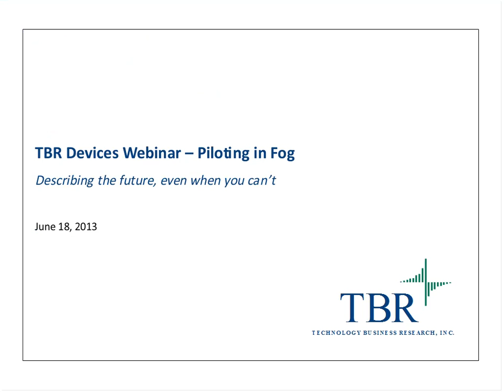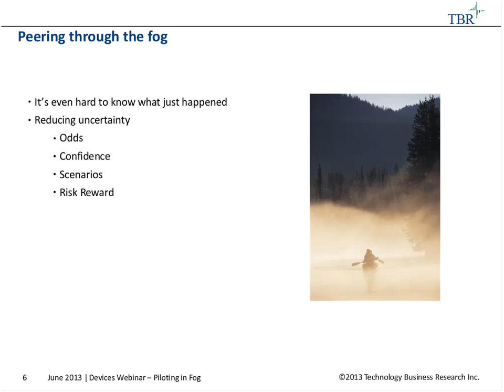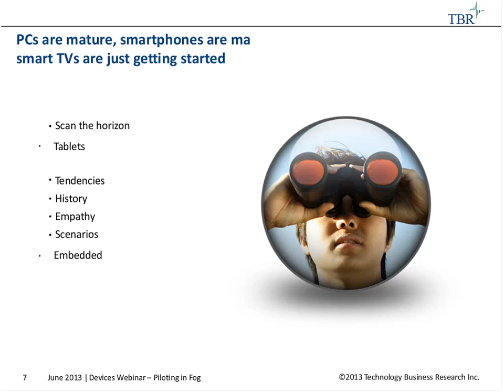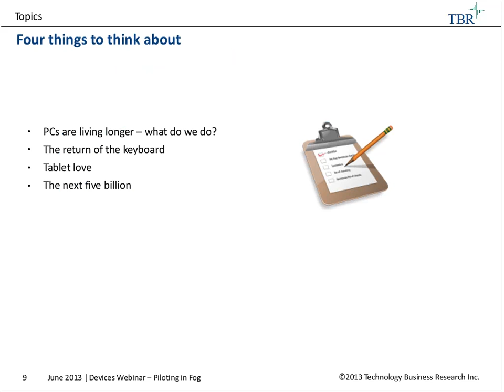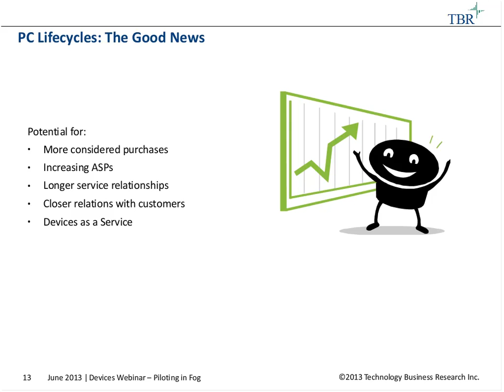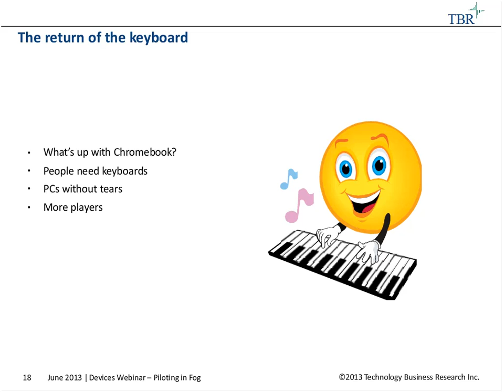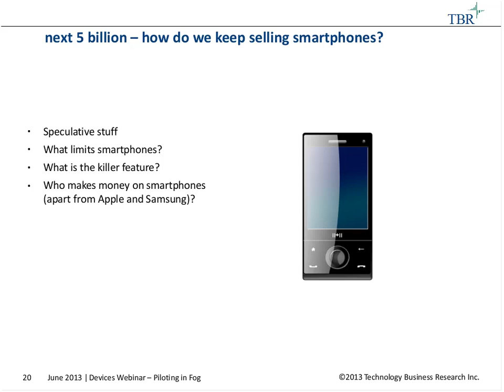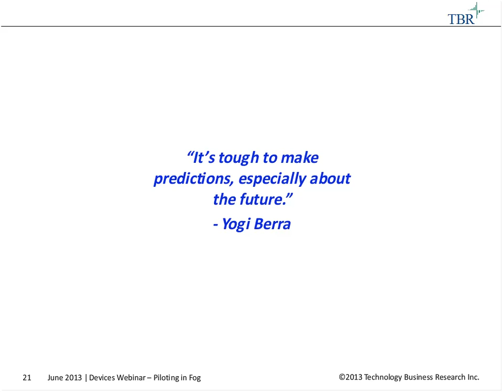Piloting In Fog Navigating Devices In Disrupted Times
The confluence of new mobile devices, newly available cloud services, and ubiquitous social media are creating an extended period of exceptional disruption in the devices industry, and in the IT industry in general. It is TBR's mission to help our clients reduce uncertainty in uncertain times, to help increase their likelihood of success. This webinar will address not only the current state of the devices market and its direction, but also how we, and our clients, can see our way through the choppy seas of a disrupted market.

• What is the current status of the devices market and where is it heading?
• How do we get the best possible picture of the current state of the market?
• How do we estimate the direction of the market and the industry?
• How do we evaluate alternative scenarios?